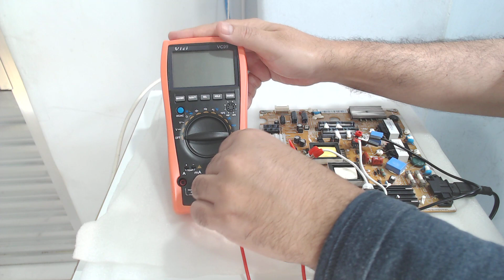530 - Como Medir CC na Saída de uma Fonte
Manutenção TV PH32E20DSGWA = R$100,00

Pode depositar se quiser:

Bradesco
Ag. 3003-1
CC. 139973-0

Ag 1368
Operação 013
Conta 7756-5

Ganhadores do sorteio da live do dia 30/07/2021:

Erivan Carvalho - 33 Sug Master

Aguinaldo Lapentina - 123 Sug Max